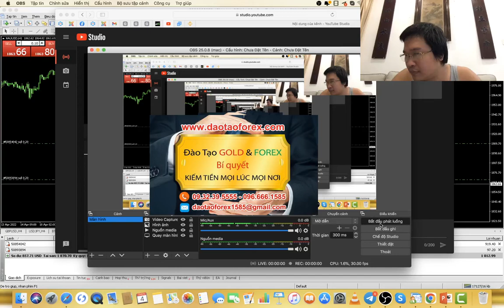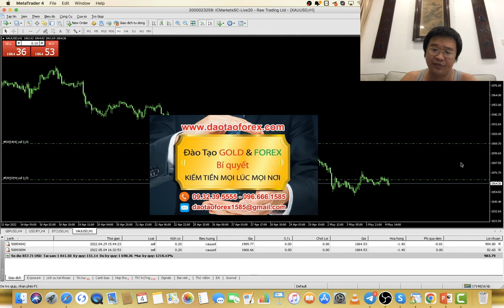SỰ THẬT VỀ TRẦN QUỐC MINH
Ngoài kia bọn lừa đảo Forex thì biết thị trường Forex quá, chúng giao dịch Forex thành công quá, thế nên khi hỏi đến giao dịch Forex thực tế, cũng với đó là chứng minh bằng lịch sử giao dịch Forex của chúng, xuyên suốt từ 6 tháng đến 1 năm thì tuyệt nhiên không một thằng lừa đảo Forex nào dám chứng minh về điều này.
THẦY TRẦN QUỐC MINH PHẢI CHĂNG KHÔNG BIẾT GIAO DỊCH FOREX
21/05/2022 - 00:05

Vậy mà bọn này lại tự cho rằng: bản thân chung am hiểu về thị trường Forex, và thành công trên cài thị trường Forex này, thế mới là một điều thú vị và hay của những kẻ lừa đảo Forex, đang rêu rao ngoài kia.

Thành công bằng mồm, và am hiểu Forex bằng mõm từ những thứ như:
1. Bắn tín hiệu Forex.
2. Đọc lệnh Forex.
3. Cho chiến lược Forex.
4. Phân tích xu hướng Forex.
5. Đưa plan giao dịch Forex.
6 Bặt trading view lên vẽ vời.
Thì gọi đó là giao dịch Forex thành công, cũng như an hiểu về thị trường Forex này hay sao?
Chỉ có những bọn ngu, và những kẻ lừa đảo Forex mới hà mồm ra nói được những lời như vậy trên cái thị trường Forex này!
Còn Trần Quốc Minh này được bọn ngoài thị trường Forex chúng gáy: Là không biết gì về Forex, ấy vậy mà những giá trị Trần Quốc Minh trên thị trường Forex đều có cơ sở chứng minh thực tế, và có giá trị để mọi nhà đầu tư Forex kiểm chứng, cho c ả quá trình dài phát triển dã đi, và đang chia sẽ Forex để cánh tỉnh mọi nhà đầu tư Forex tham gia vào thị trường Forex này.

1. Giao dịch Forex live xuyên suốt trong nhiều năm qua.
3. Cứu tài khoản Forex cho khách hàng, chia sẻ thực tế có cơ sở cho nhà đầu tư Forex nhien nhận.
4. Show full lịch sử giao dịch Forex của cả thầy và trò trung tâm đào tạo Forex.
5. Đầu tư coin xuyên suốt trong nhiều năm.

Chứng minh bằng thực tế được ấy vậy mà bọn mồm và bọn mõm ngoài thị trường Forex, lại nói người chứng minh thực tế được như thầy Trần Quốc Minh lại là người không hiểu về thị trường Forex này thiệt là nực cười. Còn bọn mồm mõm không chứng minh được thì gọi là am hiểu về thị trường Forex hay sao!

Đó mới là sự nực cười trên cái thị trường Forex, giữa người chứng minh thực tế, cũng như dẫn chứng có cơ sợ thì bị bọn lừa đảo Forex không chứng minh được cho là không am hiểu về thị trường Forex.

Thế nên qua những chia sẻ Forex, mọi nhà đầu tư Forex nên nhìn nhận, đánh giá và làm sao hiểu được vấn đề. Để tránh bị những kẻ mồm mõm ngoài thị trường Forex này, chúng lừa đảo Forex rồi mới tỉnh, thì lúc đó đã quá muốn rồi!
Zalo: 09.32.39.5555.